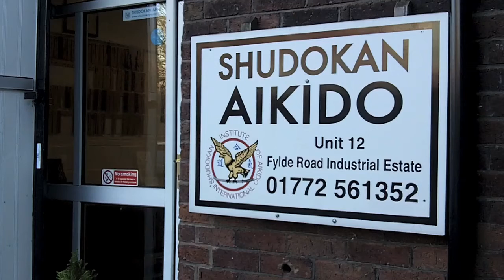Shudokan Preston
Shudokan Preston is a martial arts academy that teaches Aikido in Preston, Lancashire.